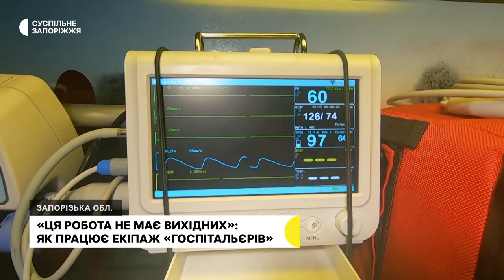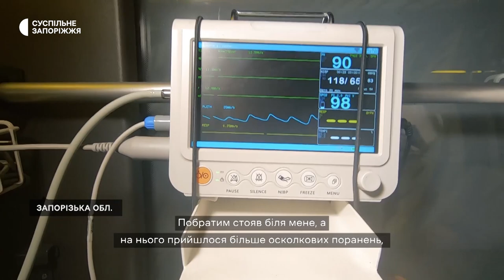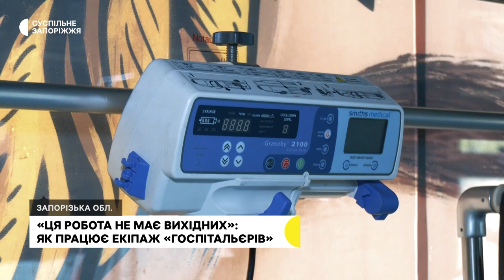«Ця робота немає вихідних»: як працює екіпаж «Госпітальєрів»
Медичний екіпаж «Госпітальєрів», який зараз працює на Запорізькому напрямку, здійснює по декілька виїздів за добу.  До його складу входить 4 парамедика, зокрема один іноземець, а також два водії. Евакавтобус розрахований на далекі перевезення між шпиталями поранених військовослужбовців. В одному з рейсів побували журналісти Суспільного.